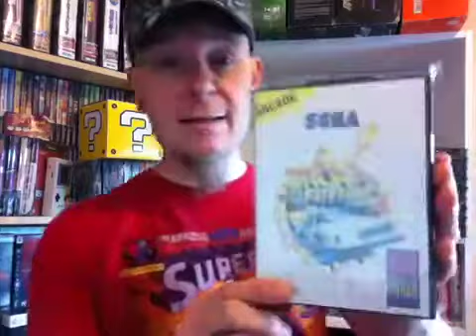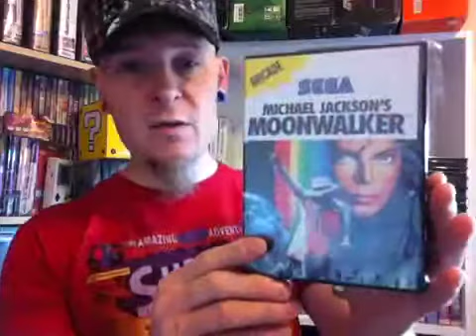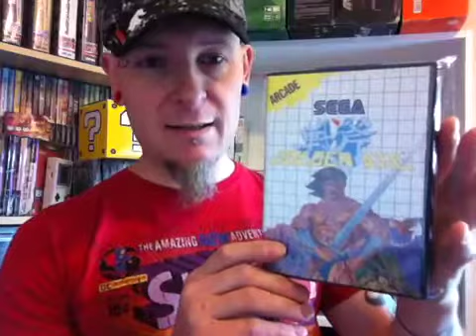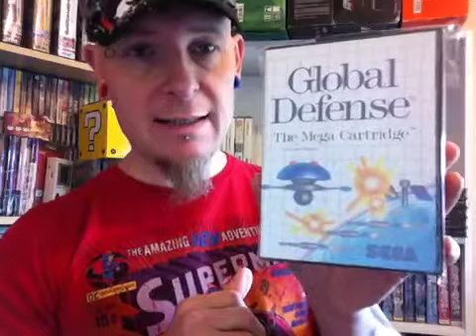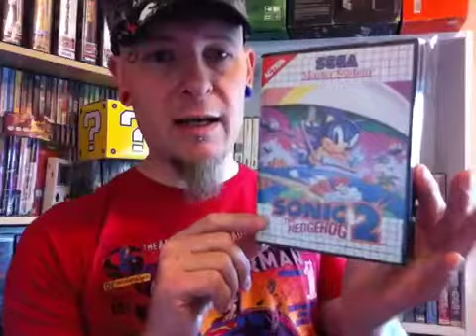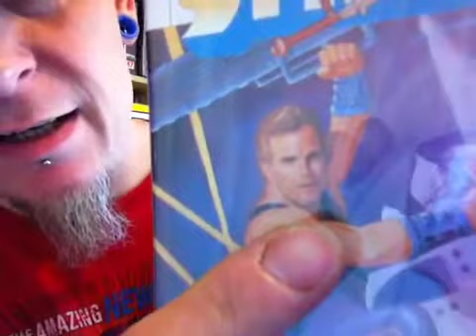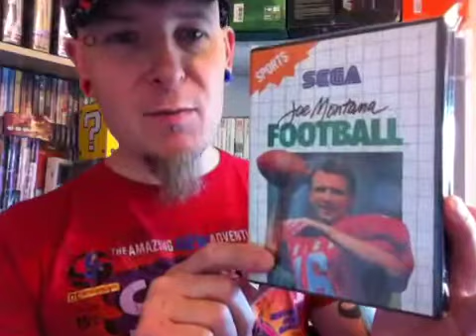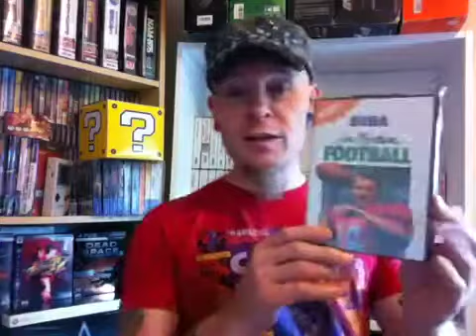Man V Master system 31-40 woodlin37 100th video special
Hey gamers! Welcome to another Man V Master system it's my 100th video! And I have another 10 games to add to my collection from the one and only woodlin37.
Do checkout his channel thanks.